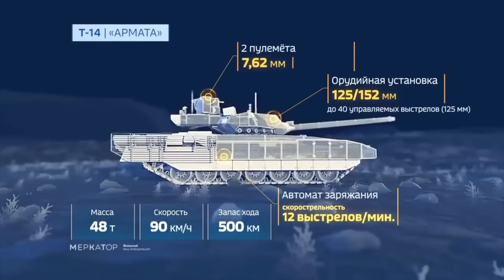Future Tanks of Indian Army - Details